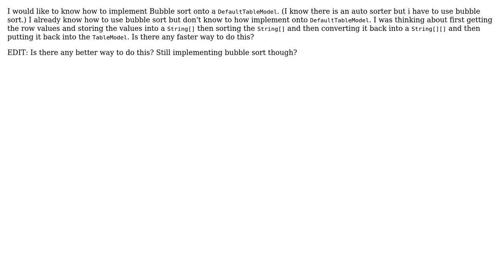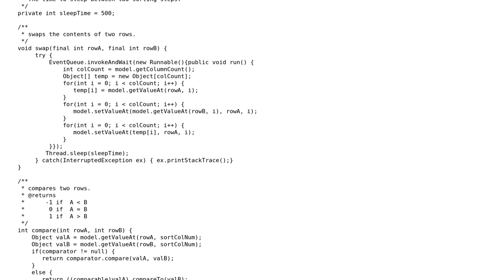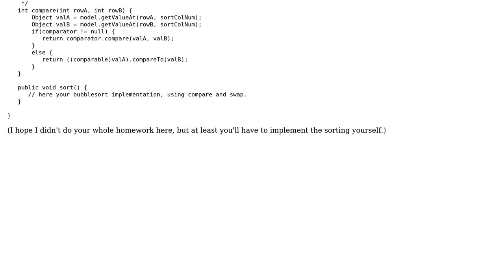How can i sort my JTable using Bubble sort?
With thanks & praise to God, and with thanks to the many people who have made this project possible! | Content (except music & images) licensed under CC BY-SA | Music | Images & others | With thanks to user Paulo Ebermann user Jeel Shah and the Stack Exchange Network Trademarks are property of their respective owners. You are responsible for your own actions.